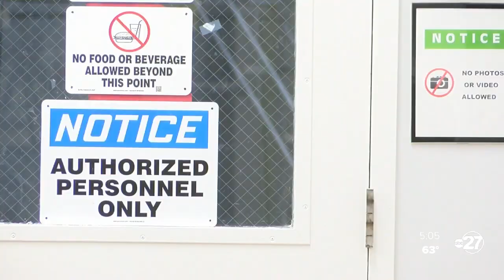Danimer Scientific breaks ground on new plant